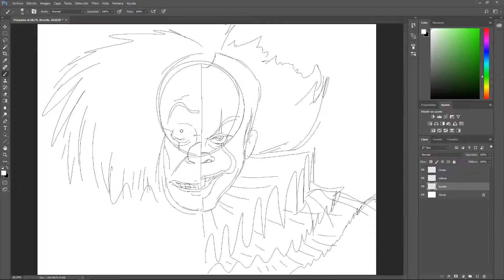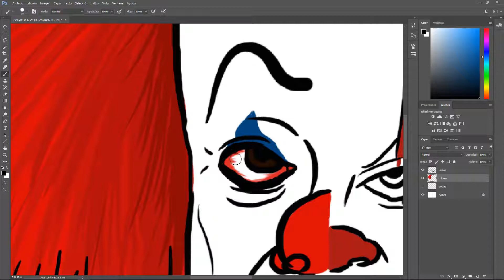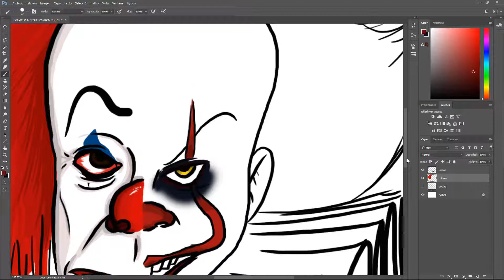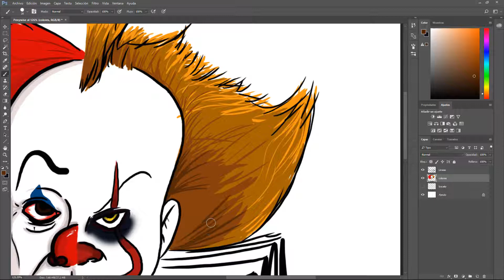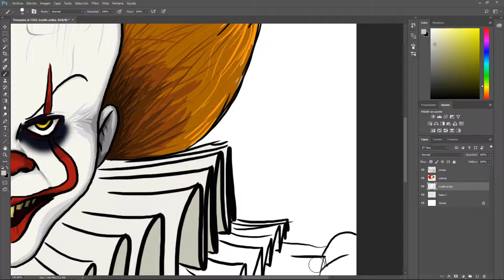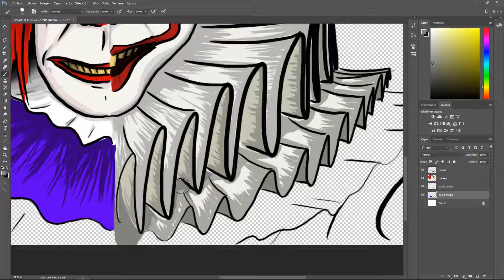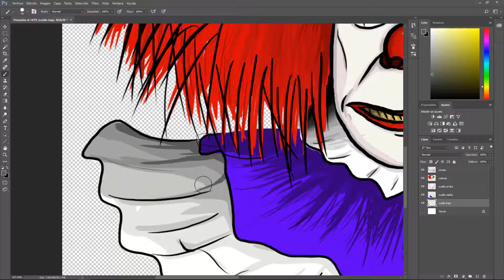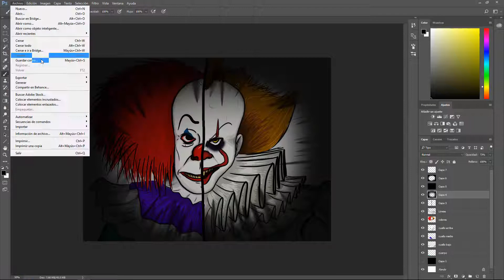Pennywise 90-17 | Speed-Drawing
_Quieres un globito?_

Likes inspiran
Compartir ayuda
Comentar mejora